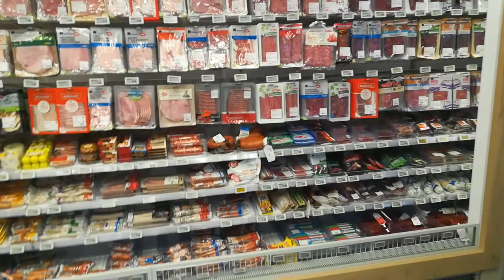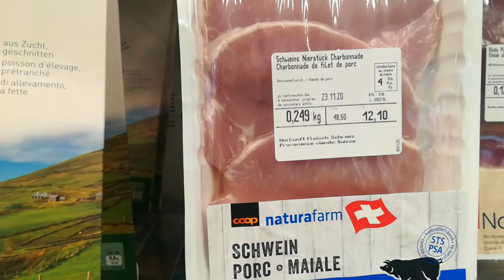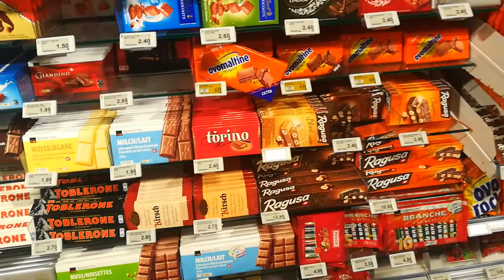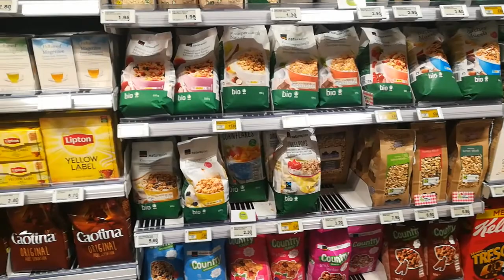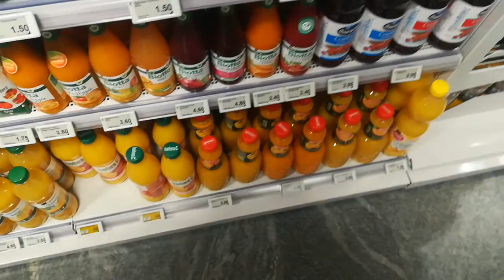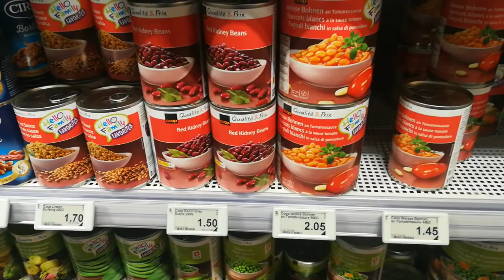🇨🇭 🛒 Food Prices in Switzerland | Cost of Living in Switzerland | Supermarket Tour in Switzerland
In this video I am going to give you an average supermarket tour in Switzerland. I am going to show you the real food / grocery prices in Switzerland. Hope you enjoy it and will comment bellow.

Cost of living in Switzerland is 85.73% higher than in United Kingdom (aggregate data for all cities, rent is not taken into account).

Rent in Switzerland is, on average, 73.09% higher than in United Kingdom.

How much money will you need for your trip to Switzerland? You should plan to spend around Sfr196 ($215) per day on your vacation in Switzerland, which is the average daily price based on the expenses of other visitors. Past travelers have spent, on average, Sfr40 ($44) on meals for one day and Sfr17 ($18) on local transportation. Also, the average hotel price in Switzerland for a couple is Sfr253 ($278). So, a trip to Switzerland for two people for one week costs on average Sfr2,743 ($3,011). All of these average travel prices have been collected from other travelers to help you plan your own travel budget.

A vacation to Switzerland for one week usually costs around Sfr1,371 for one person. So, a trip to Switzerland for two people costs around Sfr2,743 for one week. A trip for two weeks for two people costs Sfr5,486 in Switzerland. If you're traveling as a family of three or four people, the price person often goes down because kid's tickets are cheaper and hotel rooms can be shared. If you travel slower over a longer period of time then your daily budget will also go down. Two people traveling together for one month in Switzerland can often have a lower daily budget per person than one person traveling alone for one week.

While meal prices in Switzerland can vary, the average cost of food in Switzerland is Sfr40 per day. Based on the spending habits of previous travelers, when dining out an average meal in Switzerland should cost around Sfr16 per person. Breakfast prices are usually a little cheaper than lunch or dinner. The price of food in sit-down restaurants in Switzerland is often higher than fast food prices or street food prices.

The cost of a taxi ride in Switzerland is significantly more than public transportation. On average, past travelers have spent Sfr17 per person, per day, on local transportation in Switzerland.

Transportation between cities and towns in Switzerland costs an average of Sfr32. Naturally, prices vary by the length of the route, the type of transportation used, and the date.

Entertainment and activities in Switzerland typically cost an average of Sfr44 per person, per day. This includes fees paid for admission tickets to museums and attractions, day tours, and other sightseeing expenses.

The average price for Tips and Handouts in Switzerland is Sfr4.54 per day. The usual amount for a tip in Switzerland is 5% - 15%.

The average person spends about Sfr15 on alcoholic beverages in Switzerland per day. The more you spend on alcohol, the more fun you might be having despite your higher budget.

On average, people spend Sfr3.10 on bottled water in Switzerland per day. The public water in Switzerland is considered safe to drink.

Whenever you visit, it's important to realize that this can be an expensive destination. Come prepared, and accept that it will cost you more than you'd like. If you know what to expect, you can enjoy it none the less. There are a few handy tips to help keep costs down. In particular, skip activities like the cable cars. They are a fun way to see parts of the country, but they're also one of the most expensive ways. If you're planning to travel by train, book your tickets well in advance as this will save you a good amount of money. Also consider cooking your own meals as restaurants in Switzerland can be shockingly expensive and can really make a dent in your budget. Definitely give yourself a day or two to enjoy the skiing and snowboarding in the area, but realize that if you make this a daily occurrence it will quickly eat through most of your budget. Also consider couchsurfing if at all possible. Accommodation can be expensive and finding a free place to crash will save you a fortune. Many people speak English and are eager to show you their country. It's a fun way to meet and experience a new country and culture.

Follow worldbytomas on Instagram

Follow worldbytomas on Twitter

Like worldbytomas on Facebook